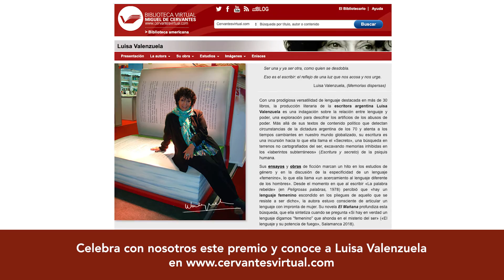Luisa Valenzuela, primera mujer Premio Internacional Carlos Fuentes de Creación Literaria 2019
Luisa Valenzuela es la primera mujer galardonada con el Premio Internacional Carlos Fuentes a la Creación Literaria. Conoce aquí a Luisa Valenzuela

Con este vídeo celebramos la concesión del Premio Internacional Carlos Fuentes a la primera mujer galardonada, la escritora argentina Luisa Valenzuela. En años anteriores lo han recibido otros autores de amplia trayectoria como Luis Goytisolo, Sergio Ramírez, Eduardo Lizalde o Mario Vargas Llosa.

Con más de treinta libros traducidos por todo el mundo, el jurado ha visto la “extensión y la inteligencia de la obra de Luisa Valenzuela”, así como su “genialidad narrativa”, “constancia” y la facilidad para adaptarse en cuatro géneros literarios: novelas, ensayos, cuentos y microrrelatos. El propio Carlos Fuentes la consideraba como heredera del boom latinoamericano.

Ven a celebrar con nosotros este Premio y conoce la vida y obra de Luisa Valenzuela

Y visita nuestra web de la Biblioteca Virtual Miguel de Cervantes